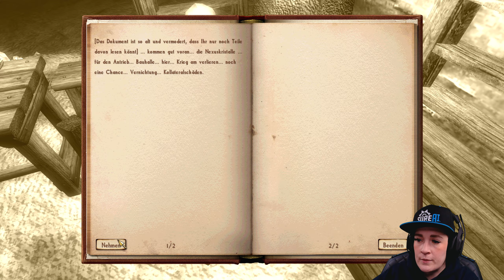Nehrim - Am Rande des Schicksals - Die Nautiluswerft #131 | Let's Play | Deutsch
In der 131. Folge von Nehrim - Am Rande des Schicksals erkunden wir die Nautiluswerft.

Eure Birdy

►Dieses Spiel◄

Nehrim ist eine Total-Conversion für TES IV: Oblivion. Entdecke das namensgebende Land Nehrim mit dichten Wäldern und Steinwüsten, erkunde alte Grüfte und Höhlen, und erlebe ein ungewöhnliche, vielschichtige Storyline die sich abseits von Gut und Böse bewegt.

►Mein Kanal◄

►Social Media◄